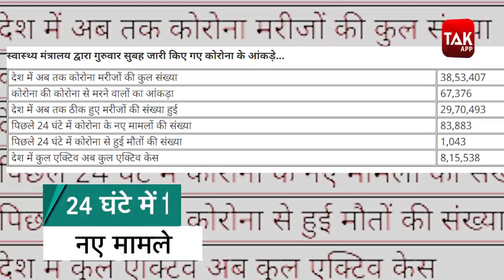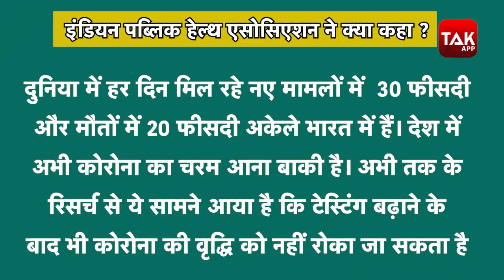Corona virus: कोरोना पर भारत की सबसे डरावनी तस्वीर, क्या कहते हैं आंकड़े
कोरोना महामारी से एशिया में सबसे बुरी तरह भारत प्रभावित हुआ है। इंडियन पब्लिक हेल्थ एसोसिएशन (आइपीएचए) के विशेषज्ञों के मुताबिक दुनियाभर में प्रतिदिन
 मिल रहे नए मामलों में 30 फीसद और मौतों में 20 फीसद अकेले भारत में ही हो रही हैं। हालांकि, इनका यह भी कहना है कि देश में अभी कोरोना का चरम आना
बाकी है।